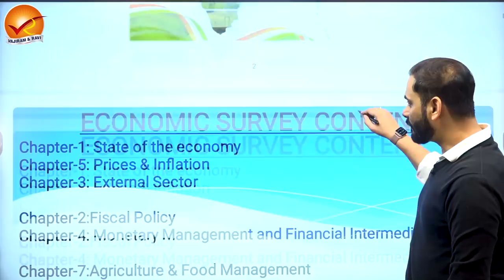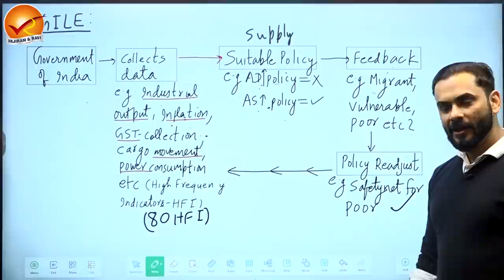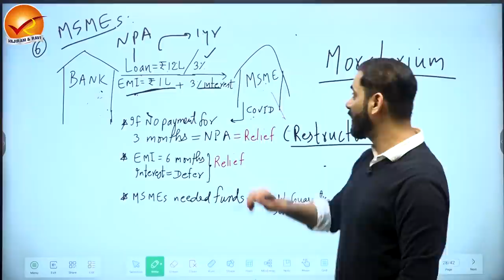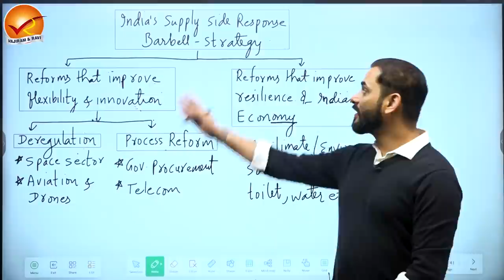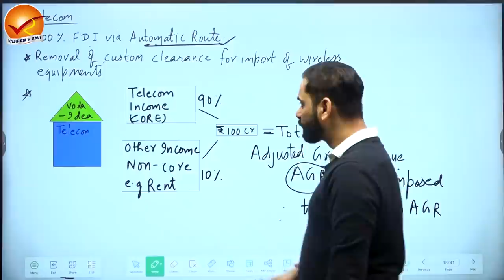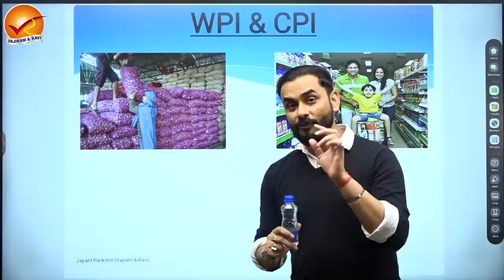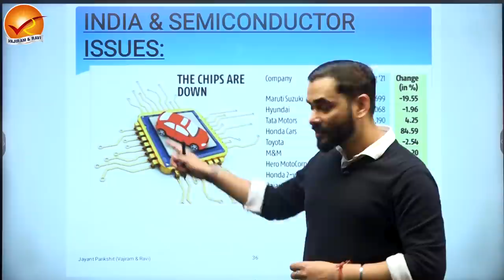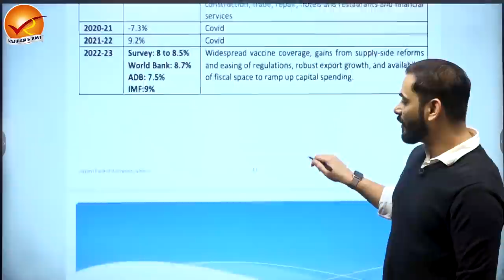Economic Survey 2021 - 22 | Lecture 1 | Vajiram & Ravi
The Economic Survey 2021-22 is not divided into 2 volumes as until last year. It has been brought out by the Government only as 1 book.

A student should read the Economic Survey in the following manner, the chapters as listed below should be read one after another in continuity:
1. Chapters 1, 5 & 3
2. Chapters 2 & 4
3. Chapters 7, 8 & 9
4. Chapters 6 & 10
5. Chapter 11

This video discussed in detail Chapter - 1: State of the Economy. In simple words it is basically the Report Card of the Indian Economy.

This video is part of a series of lectures on economic survey 2021-22. Videos would be uploaded in regular intervals through this month. The primary objective of this series is to help all the aspirants understand what is happening in the economy.

The Theme of Economic Survey 2021-22 is 'Policy Making Under Uncertainty'.

Watch this video from our Economic Survey 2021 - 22 series for complete analysis.